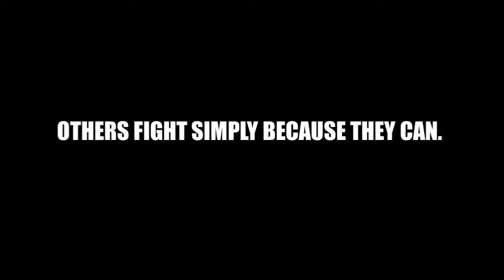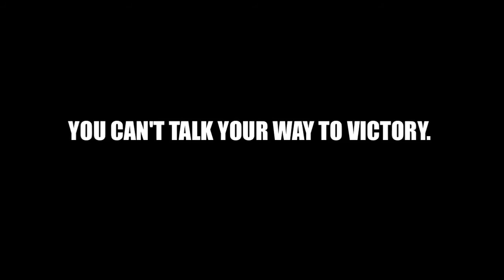Fightville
Once considered nothing more than the human equivalent of cockfighting, the sport of mixed martial arts (MMA) is now strictly regulated and has become an international, billion-dollar business, with millions of passionate fans the world over. Not surprising, really --the sight of two men fighting, going head-to-head to test their strength, skill and sheer audacity is a thrill as old as civilization itself. Raging with adrenaline, testosterone and, as often as not, a fair amount of blood, MMA has eclipsed boxing as the world's dominant combat sport --and it's become the fare of Hollywood as well, as the Festival presentation Warrior shows.

Like any sport, this one has its elites --fighters who battle their way to the top of the heap and spend their glory days defending their titles in front of rowdy, adoring audiences. But the road to these lofty heights starts in far more modest surroundings. Tucked into a strip mall outside Lafayette, Kentucky, Gladiators Academy is a gym for MMA fighters where local hopefuls are put through a brutal training regimen, their sights set on winning the next fight and one day taking home a gold belt. For now, they're reminded to mop up their own blood before going home.

Directors Petra Epperlein and Michael Tucker follow two young Gladiators fighters who hope their dedication will bring them success in the ring. Through wonderful cinematography, Fightville captures the extreme physical and psychological strain of these young men's training sessions and matches; it is surprisingly intimate in quieter moments, as it explores the relationship they have to their sport and how it fits into their lives. In the end, this is an inspiring story of how focus and discipline can make people's lives better --even if they're locked in a cage, trying to knock each other out.